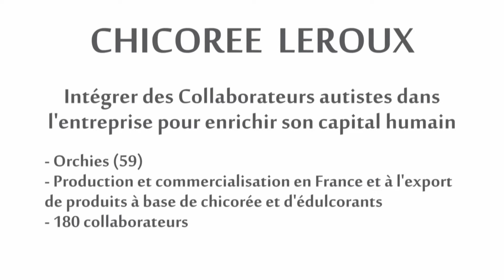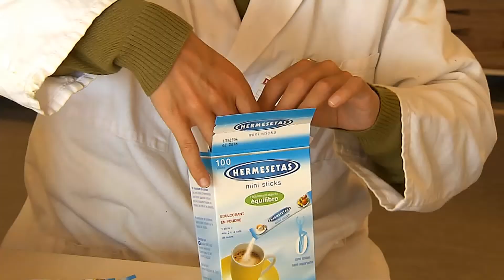Trophées de l'Economie Responsable 2013 - Chicorée Leroux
Présentation de Chicorée Leroux, entreprise candidate aux trophées de l'économie responsable en 2013, catégorie : "Entreprises entre 100 et 500 salariés".